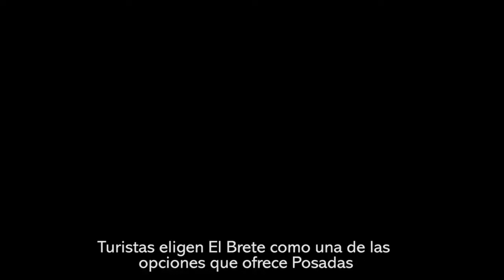Turistas eligen El Brete como una de las opciones que ofrece Posadas